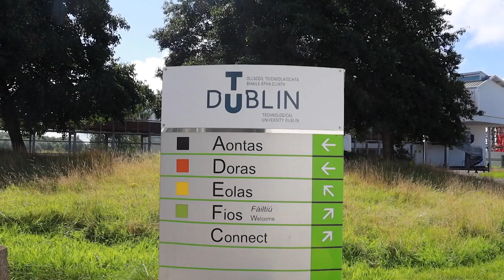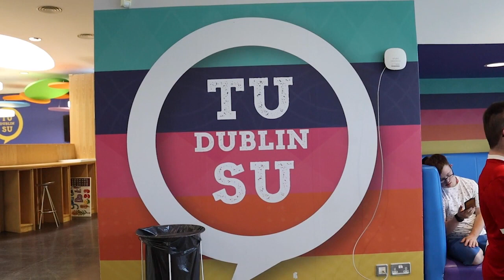TU Dublin programme for students with intellectual disabilities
TU Dublin has run a programme for students with intellectual disabilities for many years, under PATH 4 funding we hope to expand and improve this programme and make it available to more people.